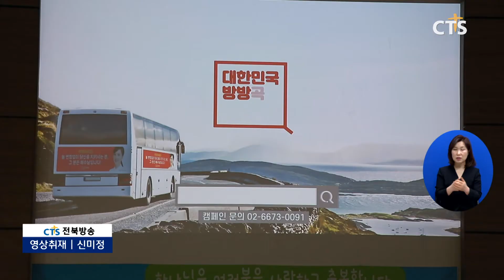전북성시화운동본부, (사)복음의전함 대한민국 방방곡곡 복음심기 캠페인 협약식(전북, 신미정) l CTS뉴스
전북성시화운동본부와 사단법인 복음의 전함이  '대한민국 방방곡곡 복음심기 캠페인' 협약식을 진행했습니다.

이 협약식을 통해 교회 차량은 물론 전북지역 50여 대의 시내버스에 복음광고가 부착되며 미자립교회들에는 차량 전용 광고 시트지 등 복음 광고 키트를 무상으로 제공할 예정입니다.

이번 협약은 코로나로 전도가 어려워진 가운데 효과적인 비대면 전도를 위해 마련됐습니다.